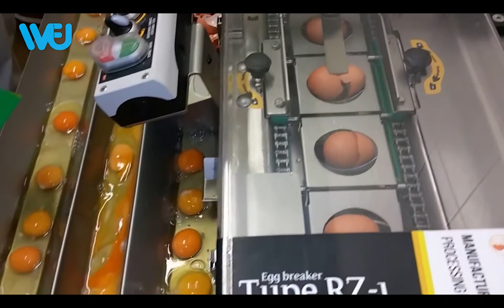Most Satisfying Factory Machines and Ingenious Tools ▶1 | WFU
Most Satisfying Factory Machines and Ingenious Tools | Which For You
Welcome to Which For You, where we love to share interesting innovative technology and fantastic manufacturing processes. Have you ever wondered, how things are made?
 Process manufacturing is a production method that creates goods by combining supplies, ingredients or raw materials using a formula or recipe.
Join us today, as we take a tour behind the scenes of some popular manufacturing processes for various products.

We hope you enjoy this review of Manufacturing Process!

Thanks!